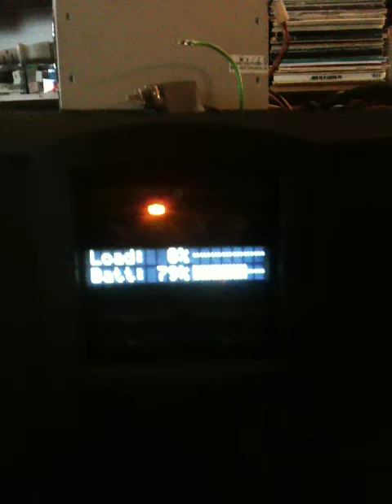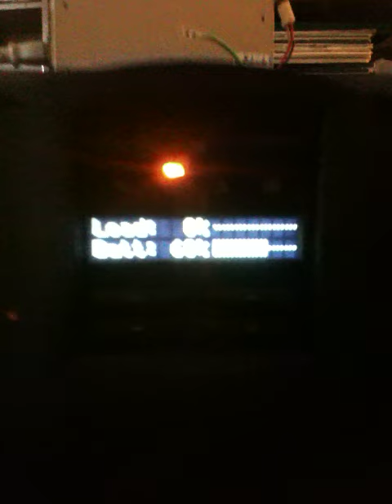APC 1500VA Smart-UPS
this is a failing 1500 VA APC Smart-UPS. We are in the process of troubleshooting this UPS with APC.